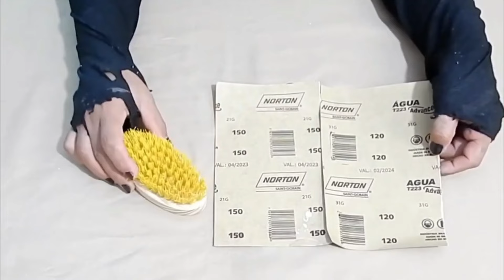Video Aula Máquinas e Acessórios para fazer Luminárias de PVC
Quem quiser adquirir minhas peças de rebaixo
Peças de rebaixo e pontas diamantadas no mercado livre